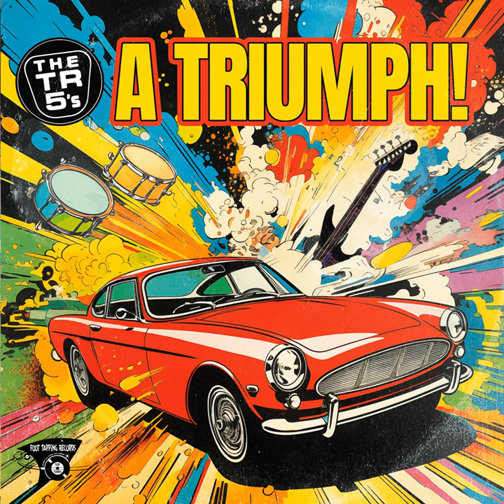Let's Jump The Broomstick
Let's Jump The Broomstick · The TR5's

A Triumph!